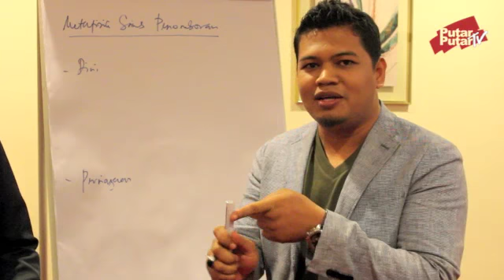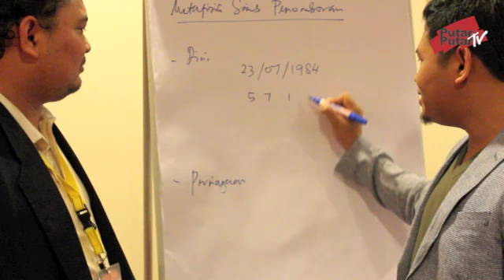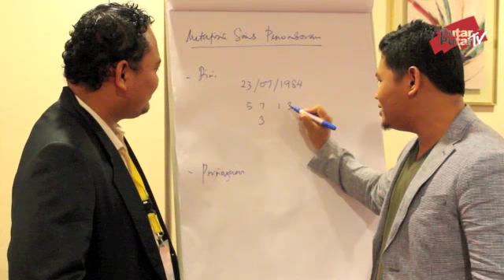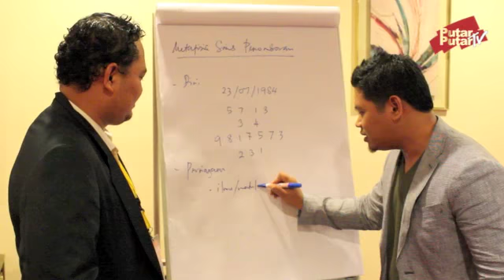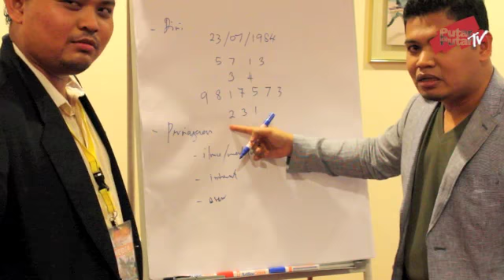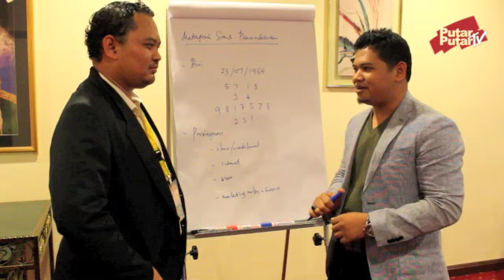Sifu Siddiq - Asas Metafizik Sains Penomboran (Part 1/4)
Anda lahir ke dunia tapi tidak kenal siapa anda..Alangkah ruginya. Metafizik Sains Penomboran untuk :tarkh lahir,potensi dan kelebihan, kesihatan, hari yang sesuai, life, jodoh, kerjaya, bisnes, saham, sebarang nombor.

Metafizik Sains Penomboran untuk pelbagai gunaan harian baik :
tarikh lahir,potensi dan kelebihan, kesihatan, memilih hari yang sesuai, life, jodoh, kerjaya,bisnes, saham, sebarang nombor di sekeliling, no ic, no bill, no akaun bank dan pelbagai lagi untuk ke arah kebaikan berlandaskan syariat..
Penafiaan, ini bukan menujum dan tilik yang mengarut..Haram di sisi agama Islam..
pembuktian melibatkan jutaan patern nombor berkaitan manusia di seluruh dunia berdasarkan sains metafizik..